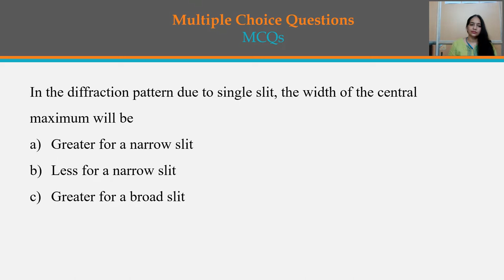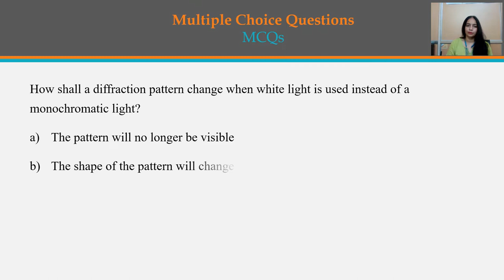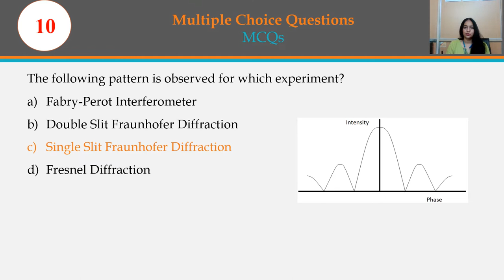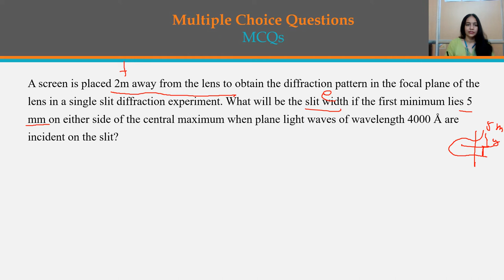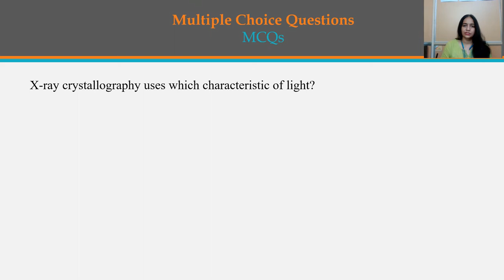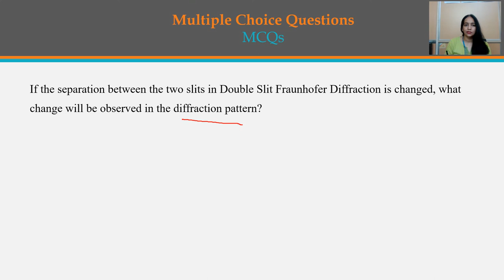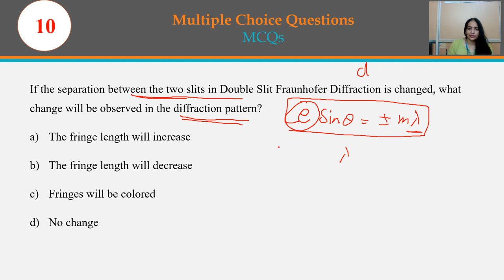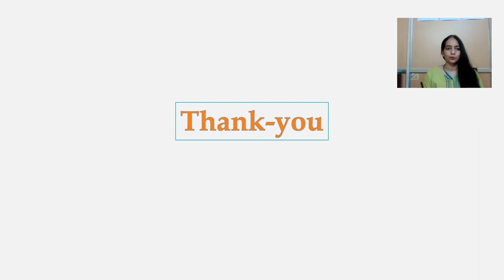MCQ Diffraction Wave Optics- # 1